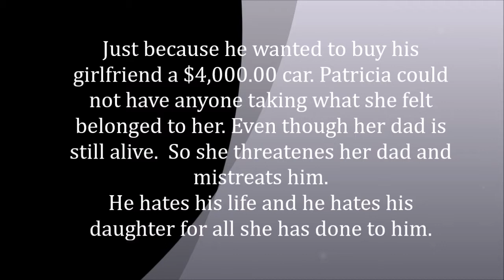Who Supports ELDER ABUSE in Bullhead City? Happyplace Subs Owner Abuses Own Father and Now He's Gone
This video is A  MATTER OF PUBLIC INTEREST OF ELDER ABUSE; and protected under FEDERAL LAW; On July 22, 2019 Happyplace Subs owner ABUSED HER ELDERLY VETERAN DAD. Patricia  just petitioned the court on January 28, 2020 to change her name legally.  and then she dyed her hair blonde to change her appearance because she is an ELDER ABUSER. Abused her own father.  Took all of his money and opened up a sandwich shop on Bullhead City Arizona

Totally overpriced, especially since Jersey Mike's and Subway offer foot longs cheaper then a 6 inch (some of the sandwiches are priced for over for 12 dollars FOR A 6 INCH). I think the owner's too greedy.  Most of these reviews are from personal friends and family members of the owner. The reviews are dishonest because they are from people who have an interest in the business.  I don't blame people wanting to support but let's get real. Best sandwiches in town are from the Hut, Jersey Mike's and Subway,. Happyplace is way too expensive for a little bit of food.

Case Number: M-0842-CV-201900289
Title:  Category: Civil
Court: Bullhead City Muni Filing Date: 7/25/2019
Judge: None Disposition Date: 7/25/2019

Happyplace Subs
873 like this · American Restaurant
Dec 14, 2019  · Public  · Please come join Happyplace Subs December 18th for Light up your Business for Christmas Judging! Support your local business! We will have drinks & live Christmas music!

Latest reviews, photos and ratings for HappyPlaceSubs at 1988 AZ-95 #6 in Bullhead City - ⏰hours, ☎️phone number, ☝address and map.
Happyplace Subs LLC | Restaurant - Bullhead Area Chamber ...
Happyplace Subs 1988 Highway 95 Ste 6 Bullhead City, AZ ...
Get directions, reviews and information for Happyplace Subs in Bullhead City, AZ.